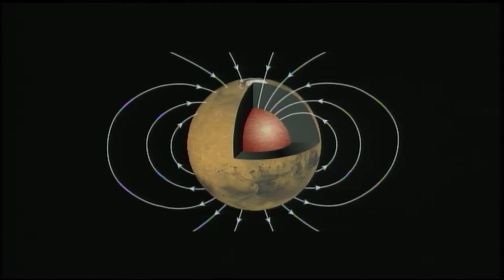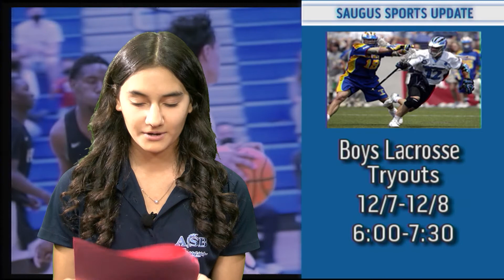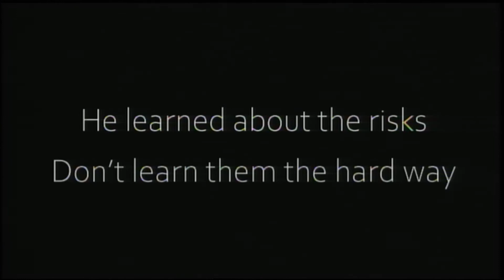Daily Show for Monday, November 28th, 2022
Daily Show: 11/28/22
Reporters:Nolan Hodge, Matt Hollenbaugh, Shaneen Gevorgiz
Segments: Sheriff's fentanyl video contest entries
ASB minute